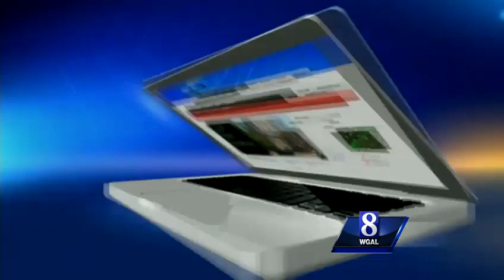Are you in the debt danger zone?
Dealing with debt is a common problem for many families. But how do you know if you're in the debt danger zone? News 8's consumer reporter Brian Roche explains.